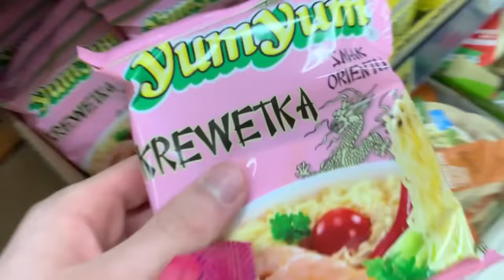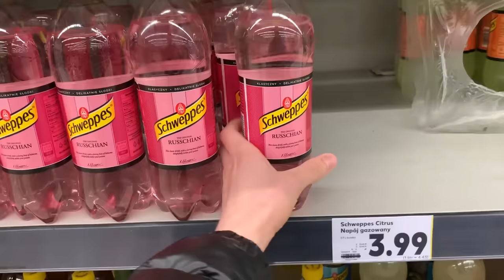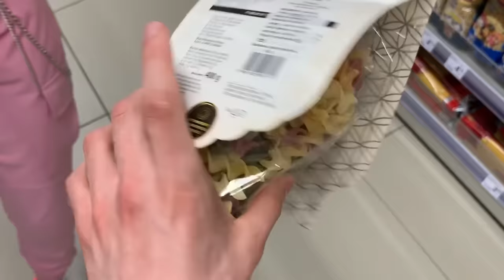JEM TYLKO RÓŻOWE JEDZENIE PRZEZ 24H! 🍨🍧